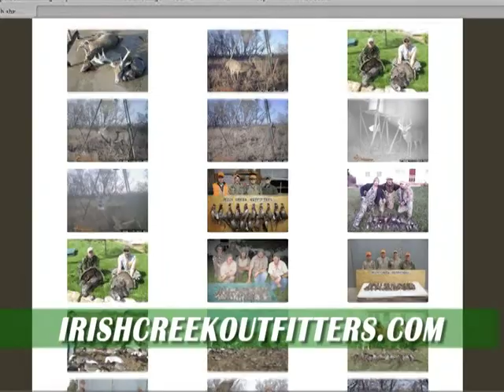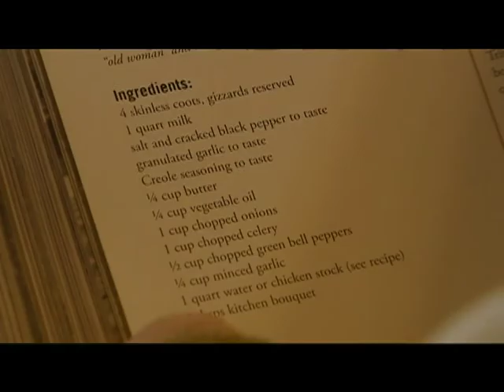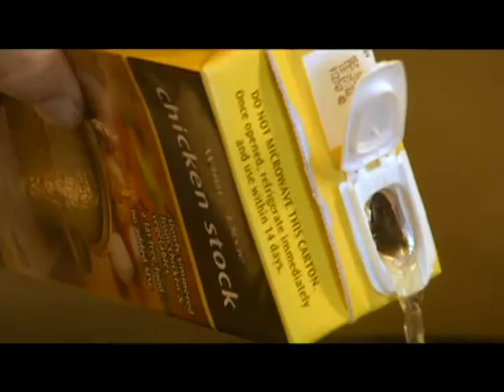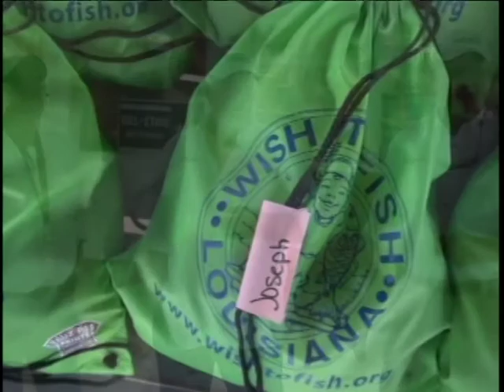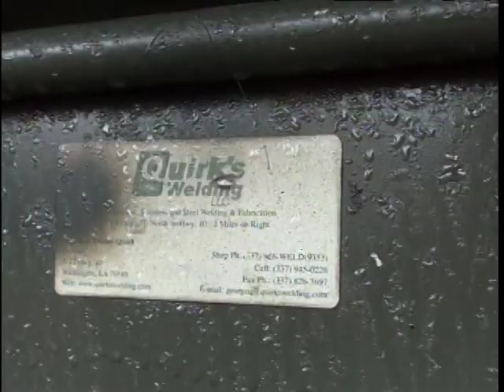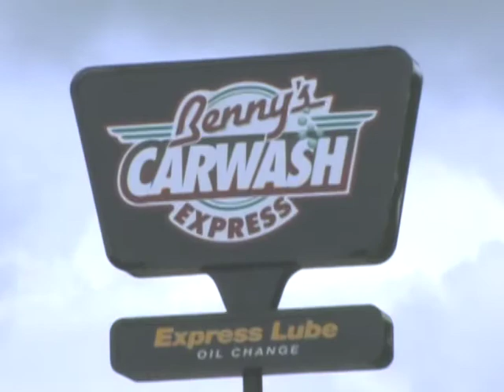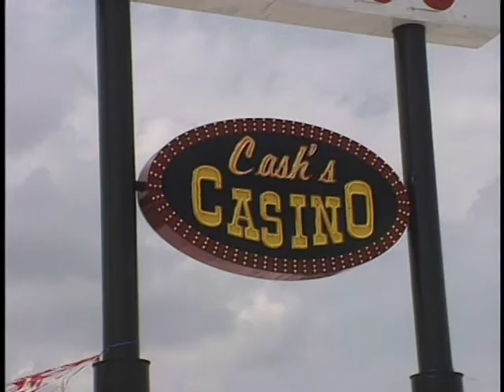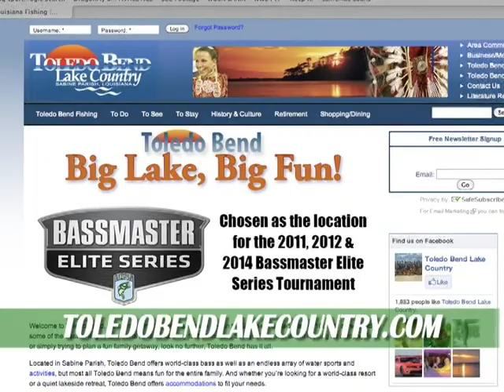ParadiseLouisiana 584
"We're Not in Kansas Anymore" Don Dubuc
"Cooking Poule D'eau" Capt Theophile Bourgeois [Lafitte, LA]
-"Wish to Fish - Winter Edition" Danica Williams [Lafitte, LA]
-"Port Barre Hilton Duck Hunt" Sammy & Gary Rispone [Port Barre, LA]
-News Update
-Fishing Report